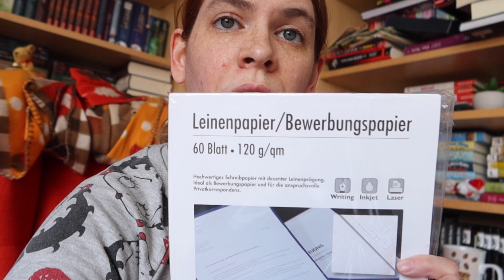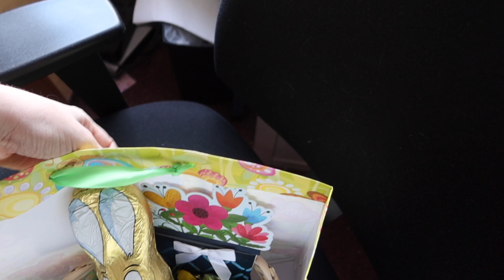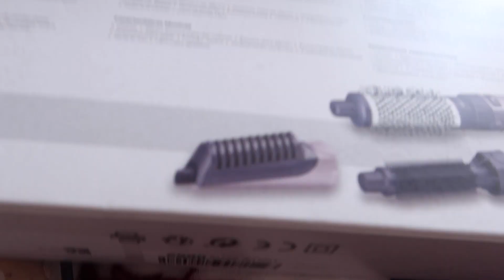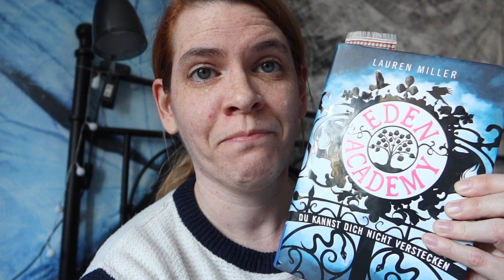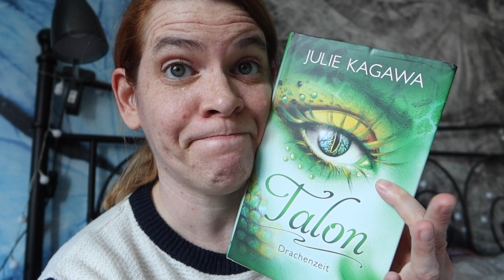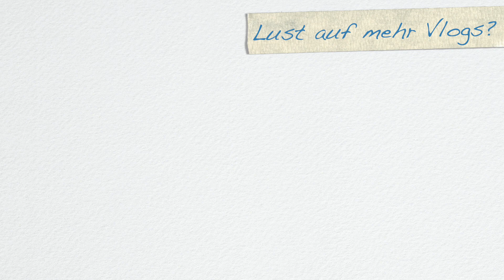[Vlog] Ostern 2021